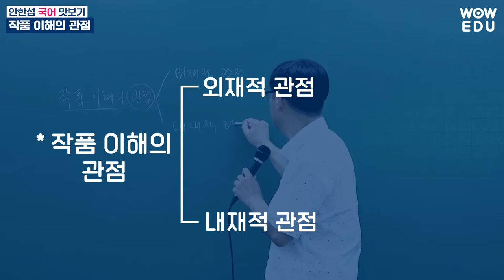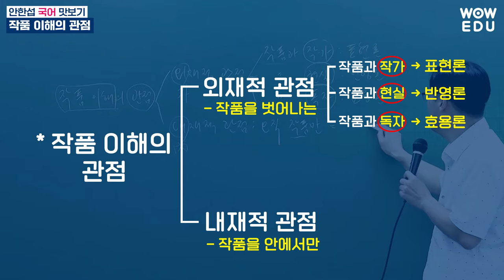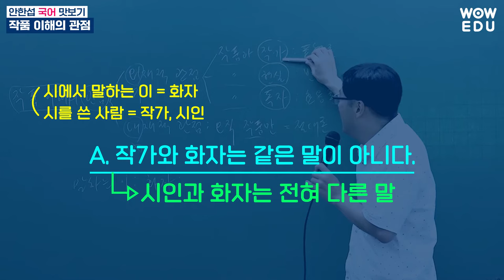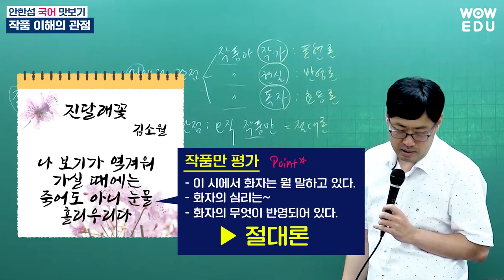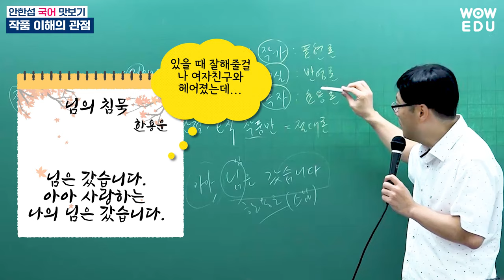국어 맛보기 강의 | 공무원/군무원 | 작품 이해의 관점 | 와우에듀 안한섭 교수님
완벽한 국어 마스터
공시 국어, 이해 기반의 명쾌한 강의!

1️⃣ 간결하고 명확한 개념정리
2️⃣ 철저한 출제경향 분석
3️⃣ 유형별 접근법과 전략적 지문분석

🥇와우에듀가 여러분의 합격을 응원합니다.